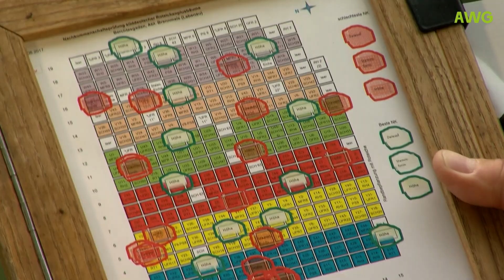AWG Bayer. Amt für Waldgenetik - Nachkommenschaftsprüfung Roteiche